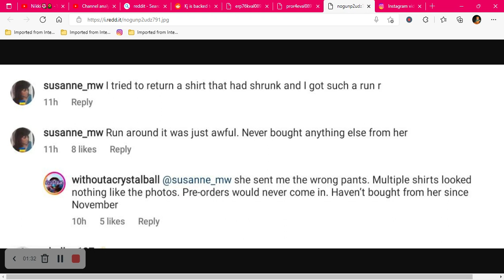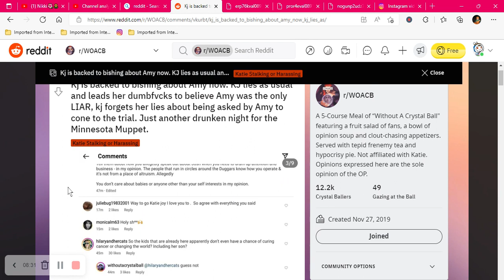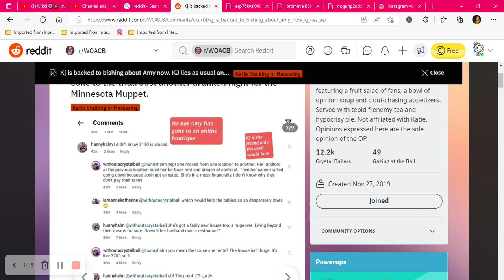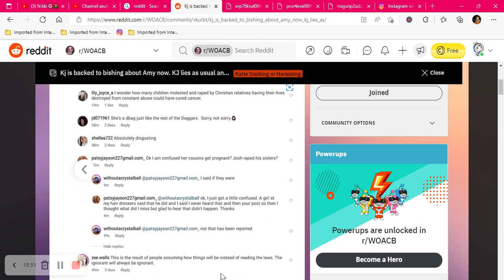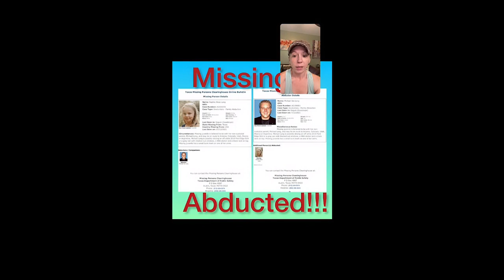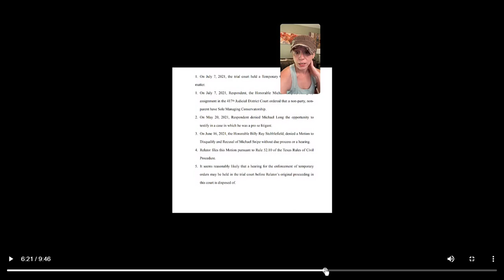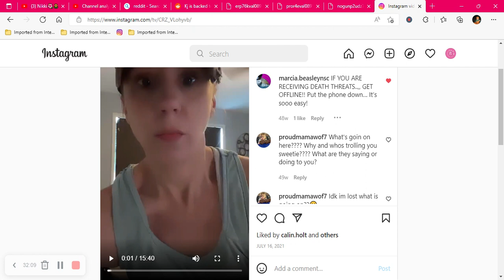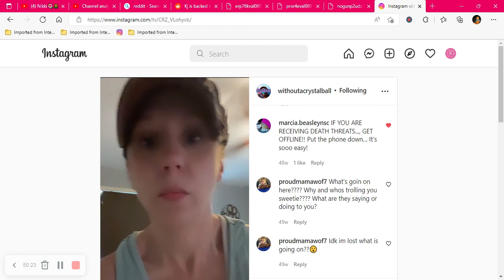KJ Sh*ts on Amy!! woacb amyduggar withoutacrystalball - 6/26/2022, 5:58:10 PM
Please do not take what I say as fact, these are my thoughts and opinions only.